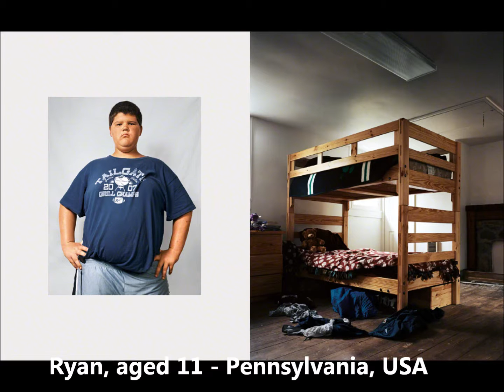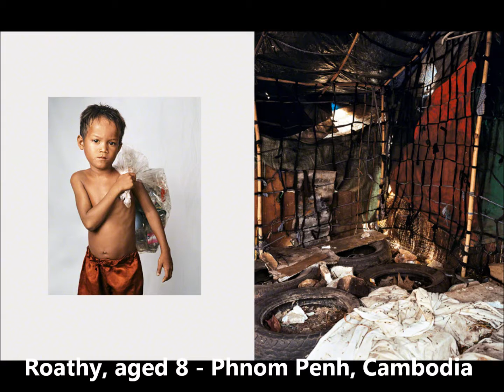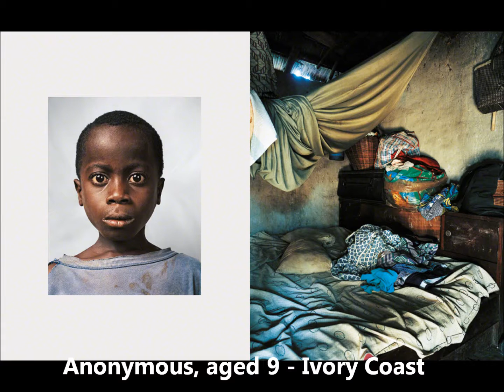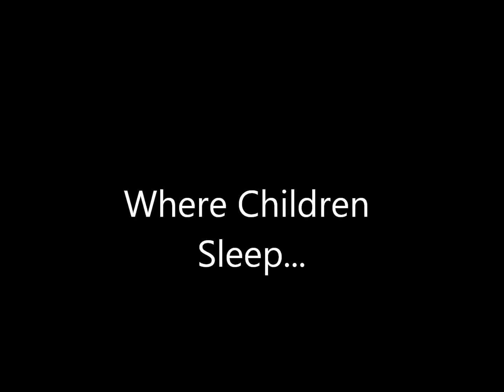Where Children Sleep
With thanks to the beautiful artwork in James Mollison's photographic collection and the music of Dean Martin